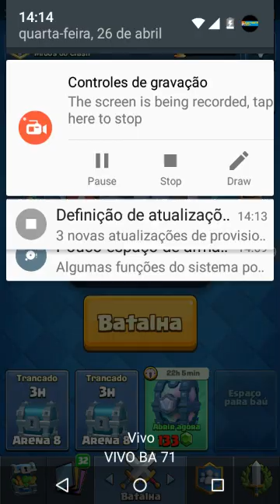Baú lendário grátis Clash Royal EP:5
É ai galera trago mas um video pra vocês de Clash Royal pessoal desculpem pelo o jogo está sem som pois esqueci de aumentar​ o volume blz... Mas espero que tenham gostado